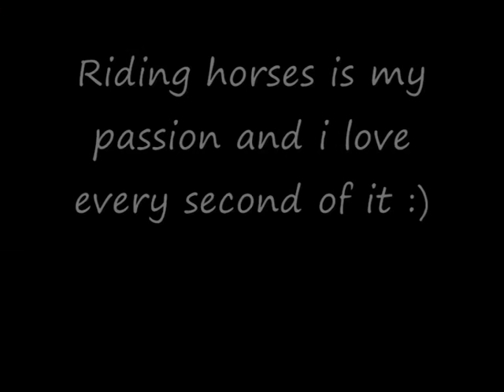The horses of my life :)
These are the horses that iv gotten to know while riding. The ones mentioned Thomas, Sam, Bomber, Dickie and  Chyna are the ones i got and know the best.. no longer ride Sam and Bomber dont ride Thomas that often as im too big for him and Dickie and Chyna i ride as often as i can... the other ponies that pop up that im riding are pepper (the spotty one) and tinkerbell (the lil grey) they are sweet lil ponies...
i love all the horses in my life :)
please comment and rate and comments on my riding are aloud but please dont say it harshly if im doing something wrong thankyou :)